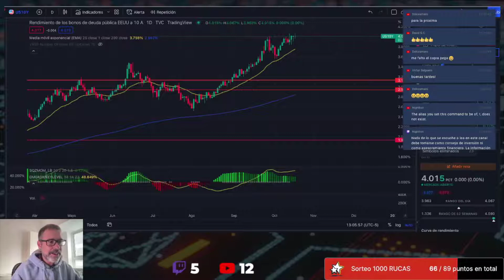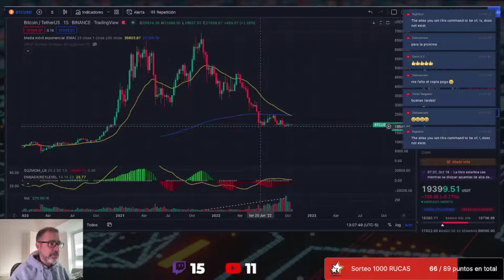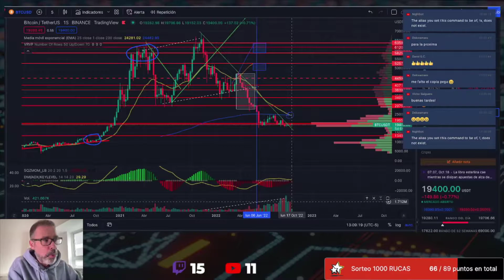Analizamos BITCOIN en Todas las Temporalidades - ¿Qué PUNTOS debemos VIGILAR?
PRIMEXBT - Exchange de FOREX, CRYPTO, MATERIAS PRIMAS E INDICES

¿Nuevo en el mercado cripto?  - COINHOUSE

Fuera de Europa: ADVCash (Banco Belize)

Aprende a operar cripto-forex-indices  BingX te permite operar en modo prueba

Adquiere tu wallet Ledger
Guarda tus criptomonedas de una forma segura

Coinbase
Abre tu cuenta en y recibe 10$ USD

Crypto.com
Abre tu cuenta y obtén 25$ USD gratis

beacons.ai/rafauskiv

Canal Telegram Charla Crypto
Comunidad de inversiones y criptomonedas

CryptoEarn Oficial
"Mantente atento a los novedades del mundo crypto, sin ruido y de forma gratuita - Canal de Telegram"